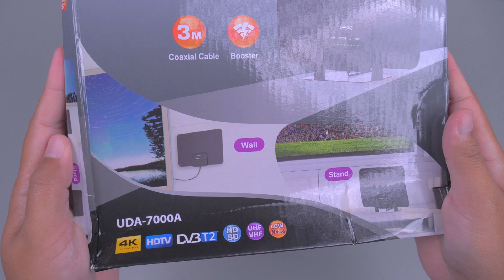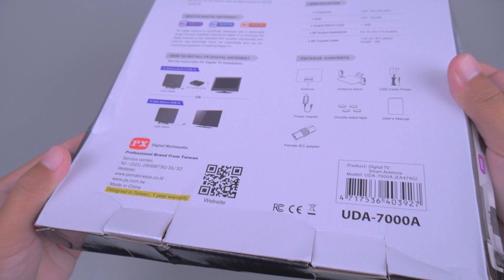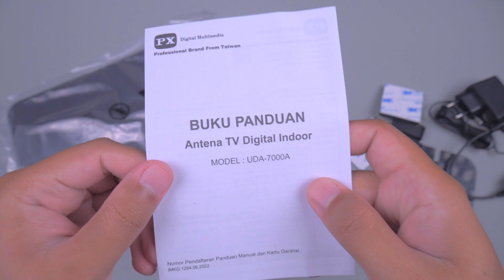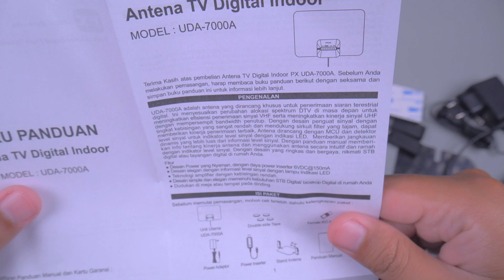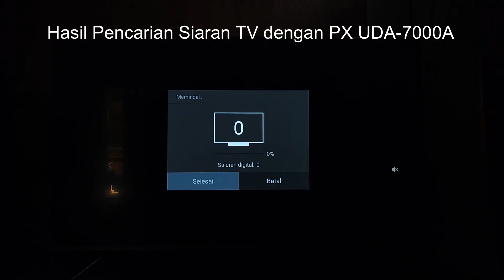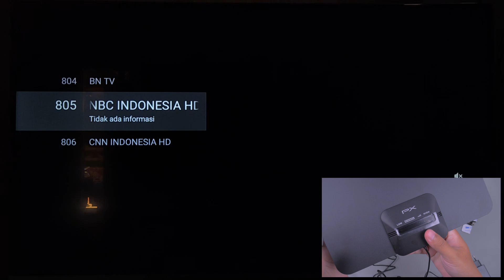Unboxing Antena TV Digital Indoor PX UDA-7000A, Jernih buat Nonton EURO 2024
3. Streaming Handphone ke Layar yang lebih besar Kualitas 8K PX MHA-8K60